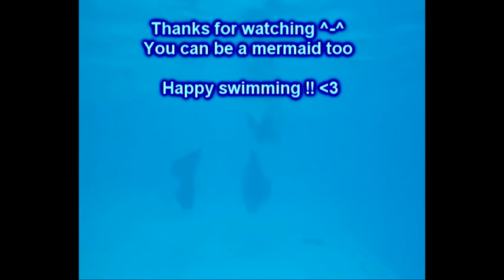Adelaide February Mermaid Meet 2014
Mermaid Stormy here,

Finally after hours of uploading and editing it wanted to uploaded. This video is from an annual meet that I went to for the first time that is held every 3 months. This was the first one of this year :) It's where local mermaids around the area get together for swim and this held at our local swimming center. It was sooo much fun :D the saying the more the merrier is a very true fact when it comes to mermaiding.

Featured in this video are:

Tom
Helen

Check out some of mermaids facebook page and follow there fishy stuff hehe

Well hope you guys enjoy this video I spent forever trying to pick a song and really glad of the one I chose hehe :)

Happy Swimming